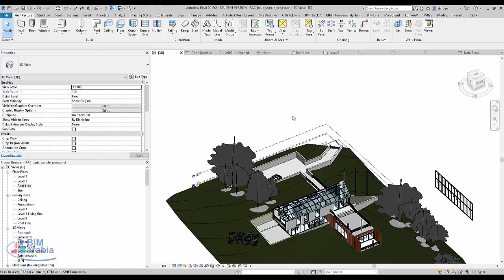hide levels from revit 3d